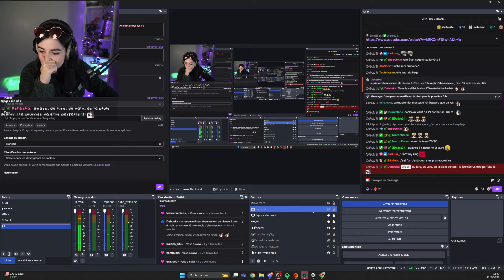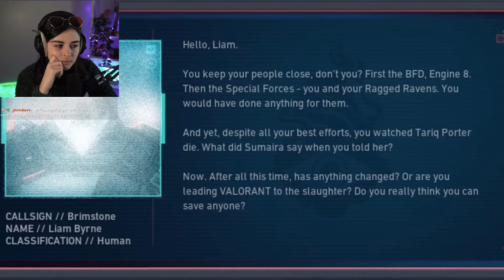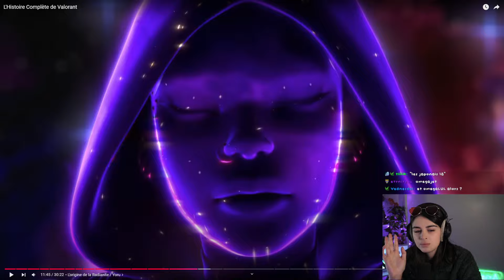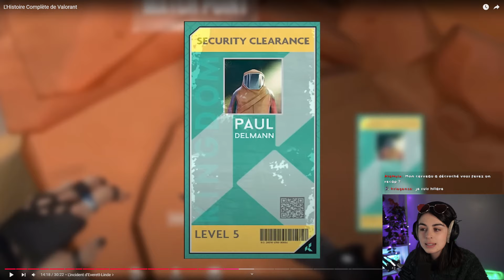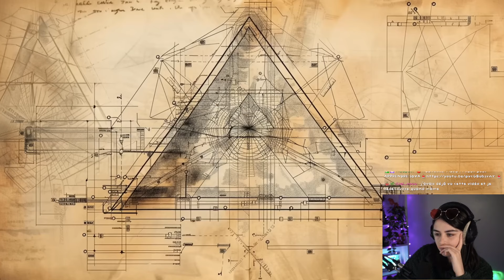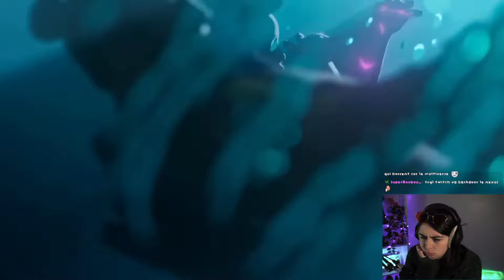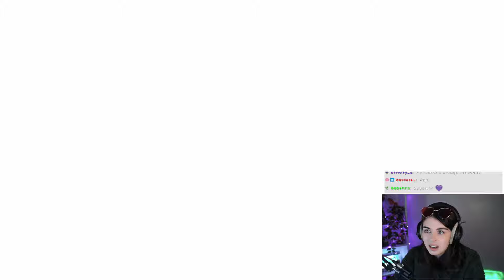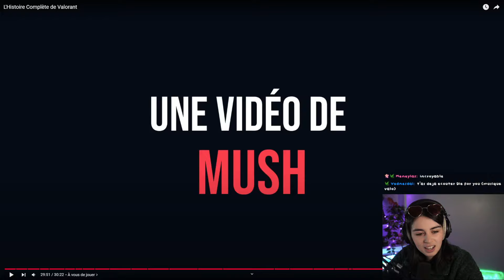ANAEE REACT AU LORE DE VALORANT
Je react à la vidéo de Mush sur le lore !